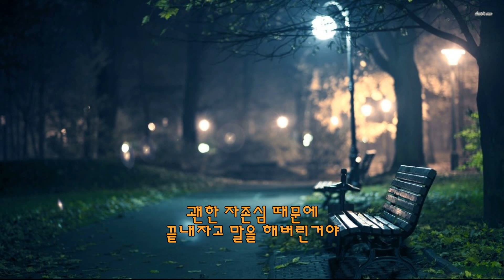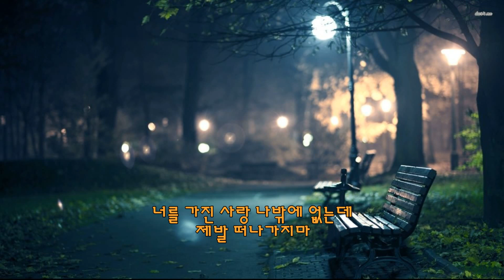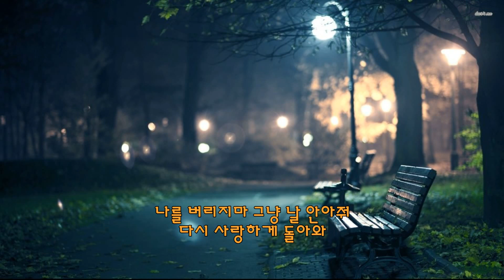응급실 izi 쾌걸춘향 OST 가사 자막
인플루언서 꼬부기의 추억여행